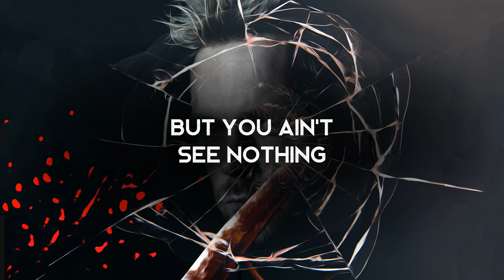RUSSIAN ROULETTE - Ryan Mitchell (LYRICS)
Lyrics video for RUSSIAN ROULETTE by Ryan Mitchell.

Amazon Music

Lyrics ►
You’ve got a head full of noise and a way with the boys but
you ain’t seen nothing like my star signs baby
whacha like? I smoke lucky strikes but
I don’t need luck and I might go crazy
when it’s after midnight and the streets are empty
at times I wonder if the devil sent me cause
this gun burns on six chambers so
what’s the fun escaping danger when
you can pull my trigger anytime
you don’t need reason don’t need rhyme
you’re not so easy to forget
now we’re playing rush-in roulette
I fall in love too fast to seem to make it last
but hey I haven’t met you yet
so let’s play Russian roulette
let’s play Russian roulette
last minute getaways to islands far away
and hotel holidays that end in hellfire
three words strumming like a fever
underneath the bleachers
we could take the world and hotwire every moment
don’t know where we’re going
die for me
I’d die for you and kill for nothing baby
afternoon I’m sayin’ click click boom
if I’m in too deep then only heaven save me